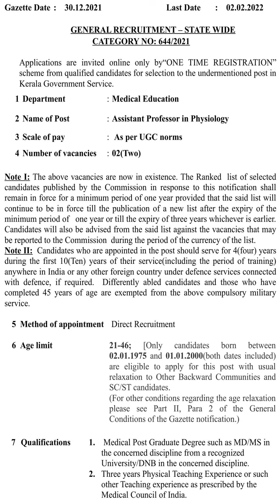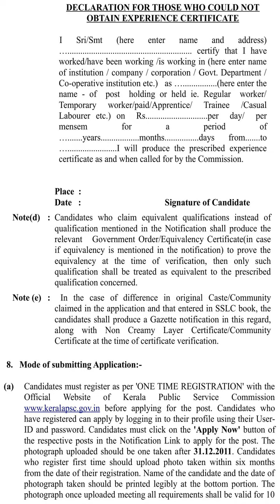KPSC Notification Assistant Professor in Physiology Medical Education Cat No 644|2021